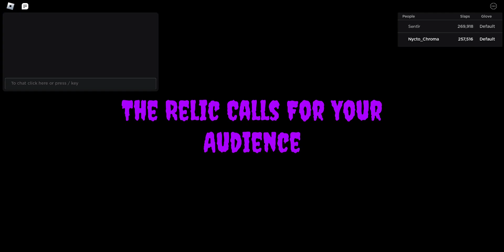Getting Null - [SLAP BATTLES]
rob drip